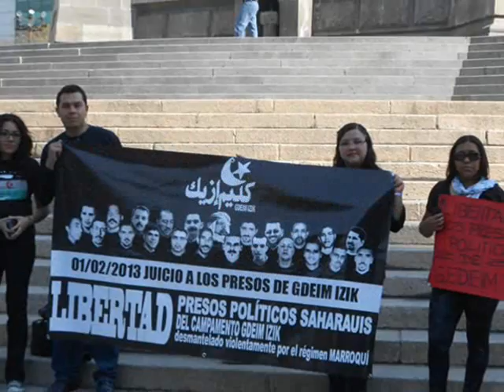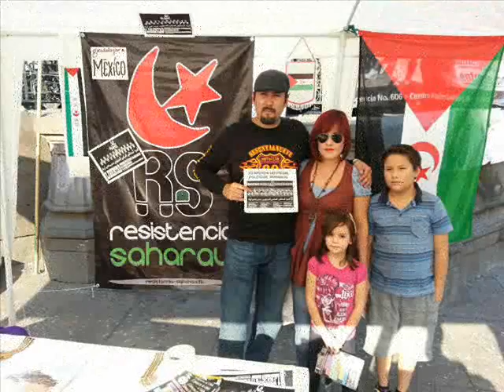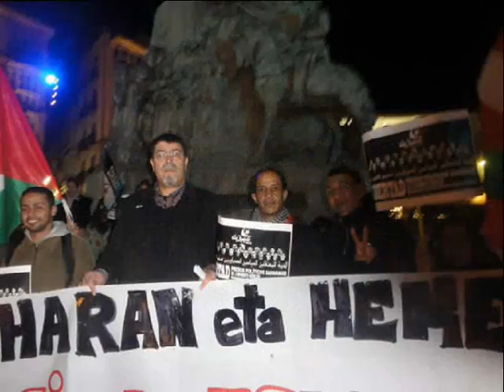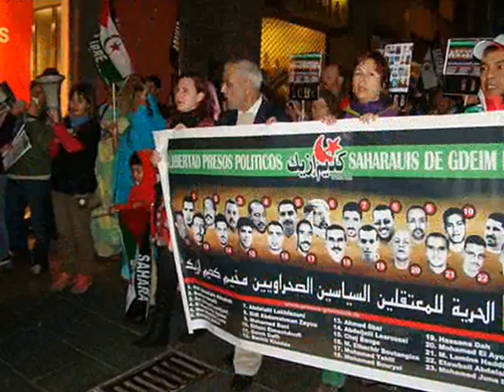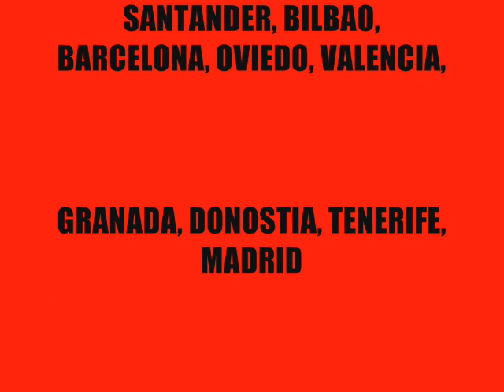Marea internacional Solidaridad con pres@s polític@s saharauis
Un grupo de 23 saharauis están presos en la cárcel de Salé Rabat (Marruecos) solamente por haber participado en el campamento de Gdeim Izik a finales del año 2010 y a la espera de ser juzgados por un tribunal militar marroquí. El campamento de Gdeim Izik, a 15 Km. de la ciudad ocupada de El Aaiún (capital del Sáhara Occidental), fue la manifestación pacífica más importante de la historia de la causa saharaui, más de 20.000 personas dejaron sus hogares y montaron un campamento en medio del desierto. Enviaron un mensaje al mundo de que ya no soportaban vivir más bajo la ocupación marroquí en sus propias tierras del Sáhara Occidental. Este campamento fue desmantelado violentamente el 8 de noviembre 2010 por la policía y militares marroquíes a la vista de la ONU y la comunidad internacional, desde esas fechas permanecen privados de su libertad y viviendo en condiciones de tortura.
¿PORQUÉ SERÁN JUZGADOS POR EL TRIBUNAL MILITAR MARROQUÍ, SI SON CIVILES E INOCENTES?
AHORA ES MOMENTO DE ACTUAR.
TODOS SOMOS PRESOS POLÍTICOS SAHARAUIS.